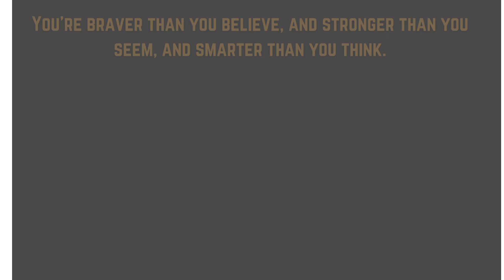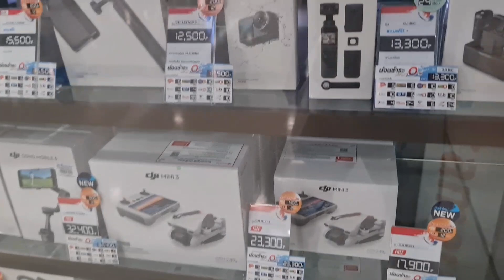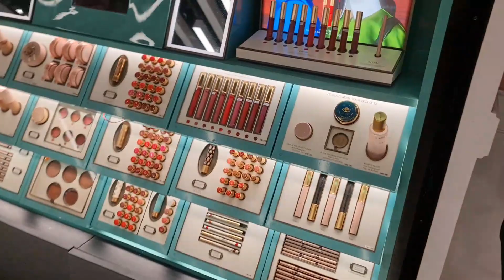Ep.17 Thailand ki biggest Electronics Market 😳 | iphone 14 pro 80k Only 🔥 | Thailand Series 2023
Keep support my vlogs plz subscribe my channel and share i promise to my all subscribers u all win gifts from me after 10k subscribers 🎁 so done my 10k subscribers fast for exiting giveaways

Camera I Use :- Dji Action 2
2nd Camera :- Dji Osmo Pocket 2